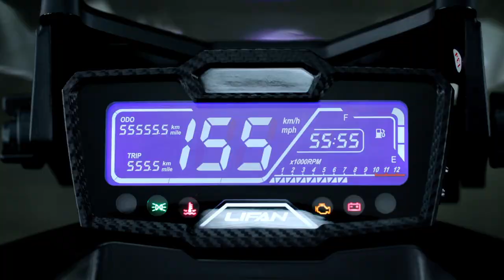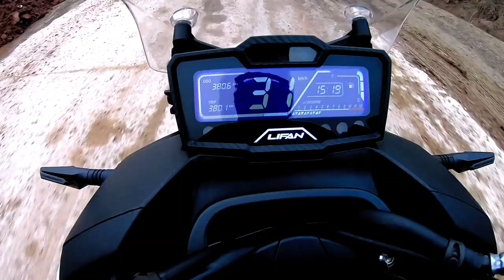LIFAN KPV150 (LF150T-8) ADV Scooter commercial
KPV150 (LF150T-8)
Motorcycle Model: LF150T-8
Dimension (L×W×H mm): 1925×760×1290
Wheelbase (mm): 1320
Net Weight (kg): 143
Seat Height (mm): 765
Fuel Tank Capacity (L): 11
Engine Type: single-cylinder, water-cooled, four-stroke
Bore×Stroke (mm): 57.3×57.9
Displacement (mL): 149.3
Compression Ratio: 10.6:1
Max. Power (kW@rpm): 9.0@8500
Max. Torque (N.m@rpm): 11.8@5500
Start: electric start
Transmission: infinitely variable speeds
Brake (front/rear): disc/disc
Wheel: Al-alloy
Tire (front/rear): 100/80-14/120/70-14
Max. Speed (km/h): 93
Economical Fuel Consumption (L/100km): ≤2.4
Fuel Supply System: electronic fuel injection